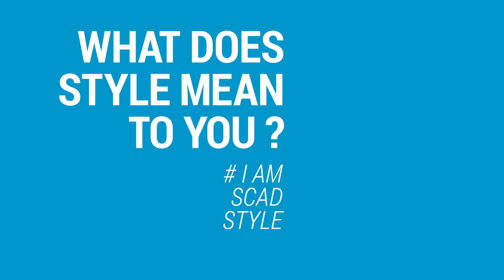Prabal Gurung HQ 10801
High school students are invited to upload their own videos to Instagram for a chance to win an all-expense paid trip to Savannah for SCADstyle 2014!